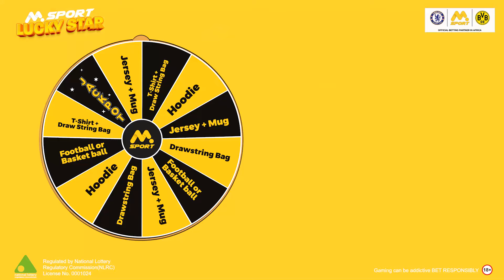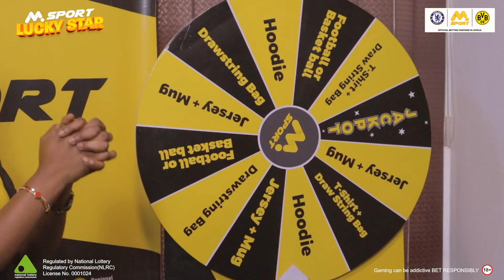MSport Lucky Star | Can Ambrose Win the Jackpot? Watch Him Spin & Roll for the Grand Prize!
MSport Fans! Welcome to another exciting episode of MSport Lucky Star where MSport winners get a chance to win even more!

 Today, Ambrose from Delta State, who’s already won 500,000 Naira in the MSport Millions Giveaway Promo on MSport Betting Platform, is back to take his shot at the Jackpot.

With MSport upping the stakes, Ambrose will face two thrilling games—'Spin the Wheel' and 'Roll the Dice'—for a chance to claim the ultimate prize! Will he walk away as a Jackpot winner, or will luck take a different turn? Watch now to find out!